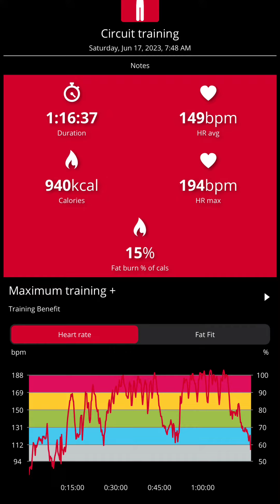Almost a week of CrossFit